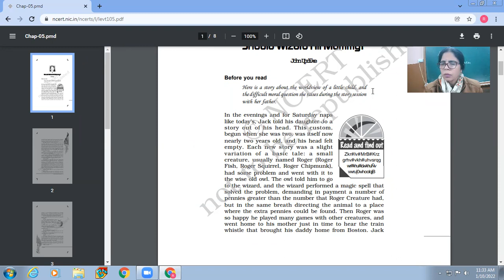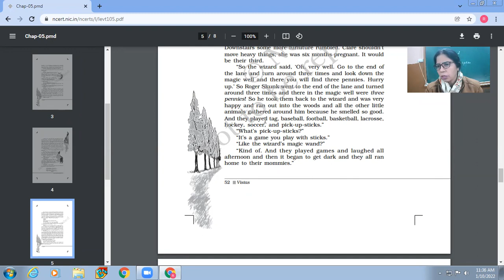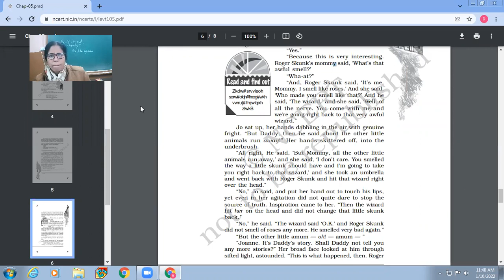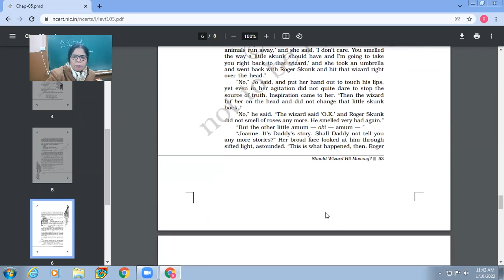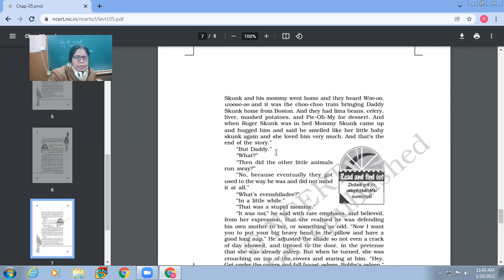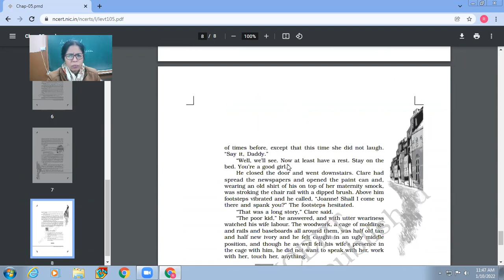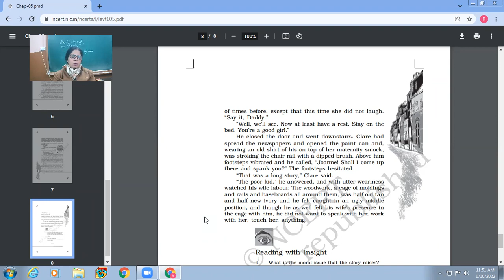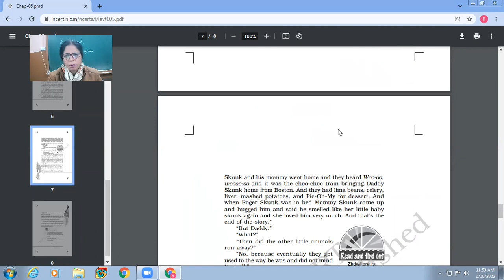10-01-2022 XII-A ENGLISH